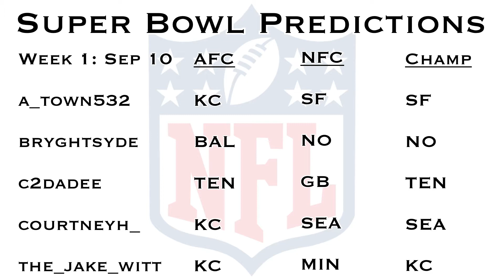TitanUp 2day (S:2 E:1) Tennessee Titans 2020 intro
TitanUp 2day breaks the ice for the 2020 season, recaps 2019 season, off-season transactions, discusses projected breakout players, injuries, and provides Superbowl predictions.